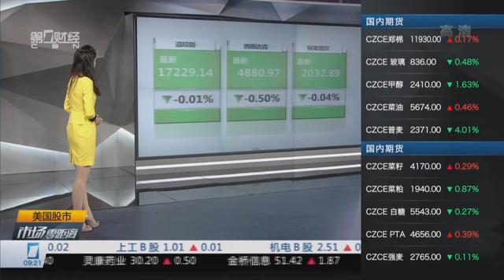【一财资讯】美股周二收跌 企业财报进入高峰期